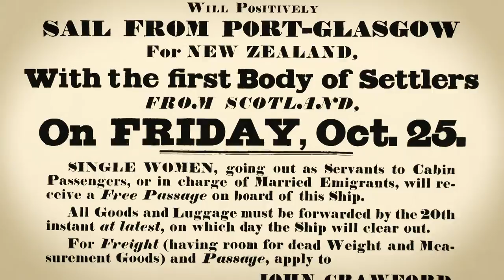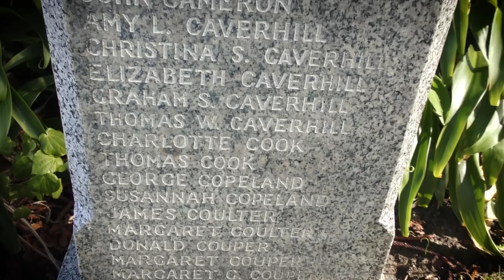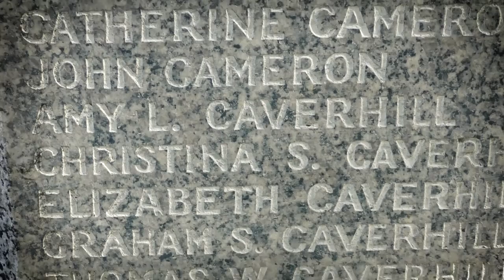Lost Scottish Graves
When is a road verge not a road verge? How about when its really a lawn cemetery. Those travelling down busy High Street on the way to Hutt Hospital, might be surprised to know they pass one of the earliest Scottish burial grounds in New Zealand! Follow our Facebook page for more historical rediscoveries.